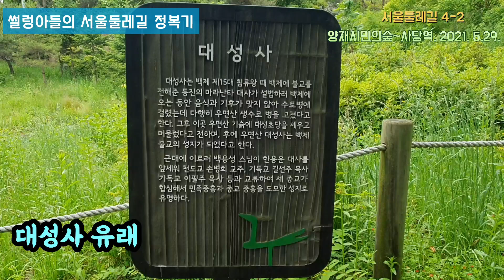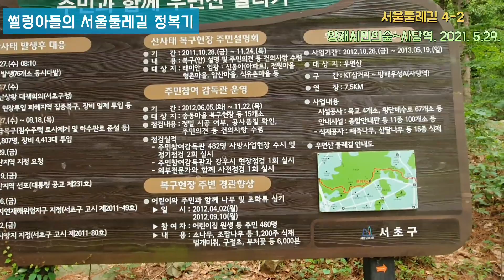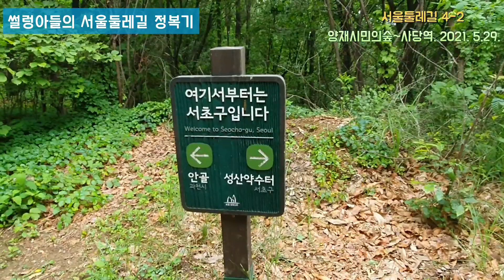재미와 감동이 있는 서울둘레길 4-2 (양재시민의숲~사당역)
서울둘레길 영상 4-2코스 정복 영상입니다. 비가 왔지만 비옷까지 입고 가는 추억과  게임, 편의점 김밥과 샌드위치 먹방까지 찍으며 잼있게 마무리 했습니다. 여러분도 가보시길

📢BGM
✔️Track - Jens East - Memories (ft. Lotta Rasva)